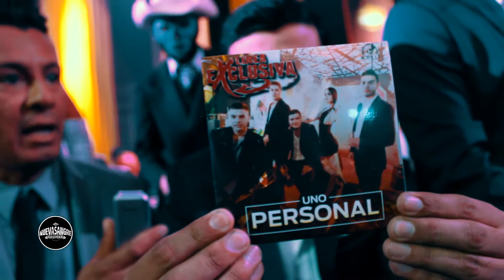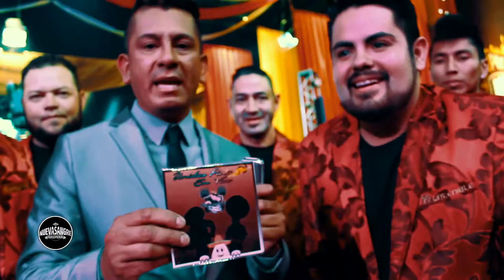Programa 108: Premios "San Jasmeo" 2017 | La Nueva Sangre Grupera